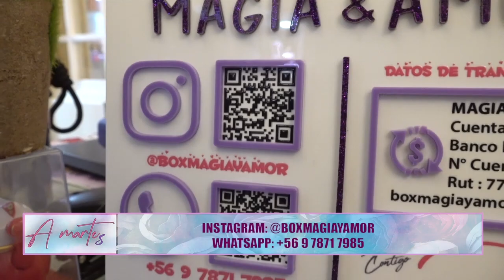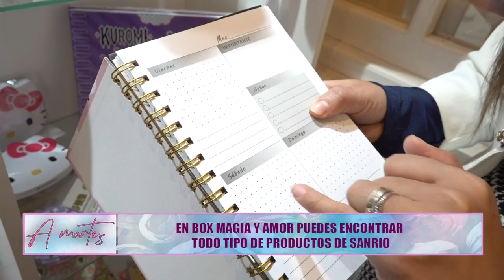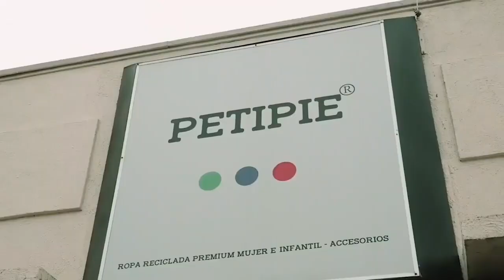AMARTES 2024 CAP 17 - BOX MAGIA Y AMOR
Revive este capitulo de AMARTES el programa femenino de Canal 30 Multicom, con la conducción de Javiera Suazo y Daniela Del Castillo
En esta ocasión visitamos BOX MAGIA Y AMOR